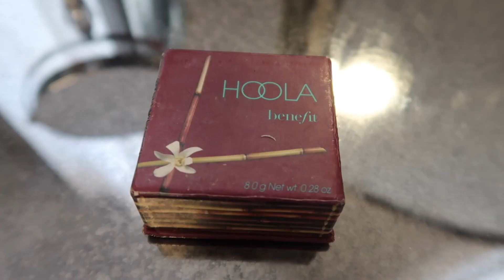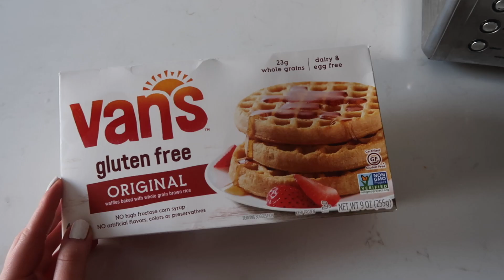MINI MORNING vlog // come tan with me + my favorite (quick) lazy girl breakfast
hi!! I woke up not planning to film, but I was so in the mood to vlog, so here's a mini morning in my life! vans GF waffles are my fav breakfast to eat in the morning when I'm feeling lazy & want something quick and easy. if you haven't tried them I highly recommend!
~ a typical morning for me also includes walking to dunks for iced coffee (obviously) and then I got to spend some quality quarantine time with my girls tanning outside 6 ft apart!

xoxo,
meg

tags for this video:
get ready with me quarantine, morning routine quarantine, day in my life quarantine, Saturday morning vlog, mini day in my life, quarantine vlog, morning vlog